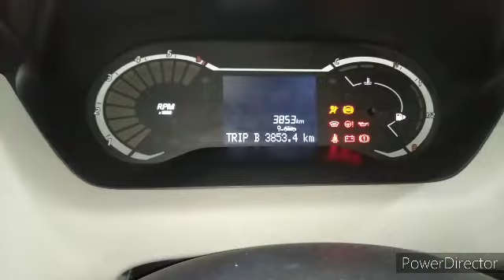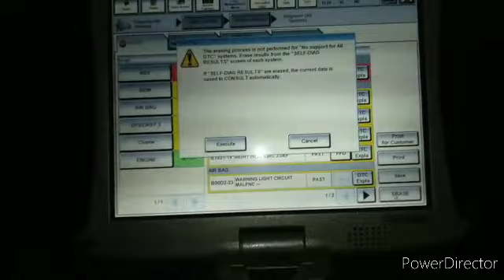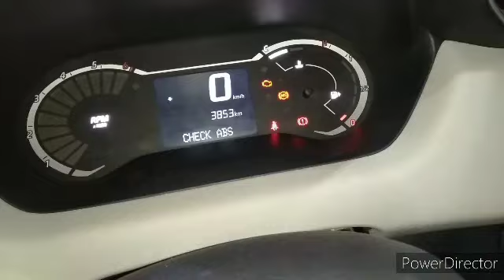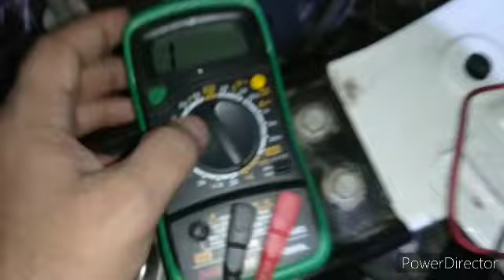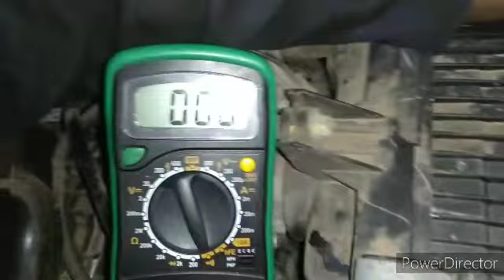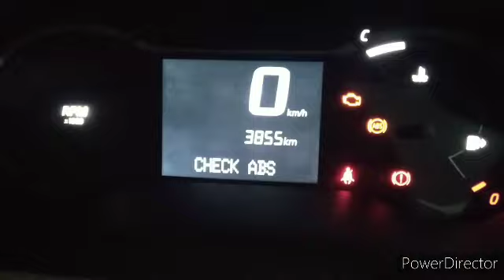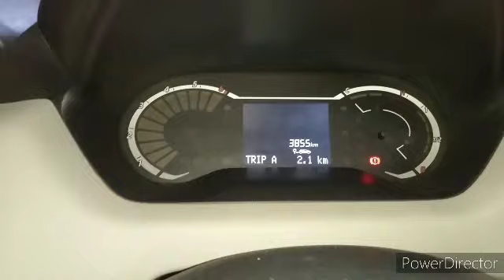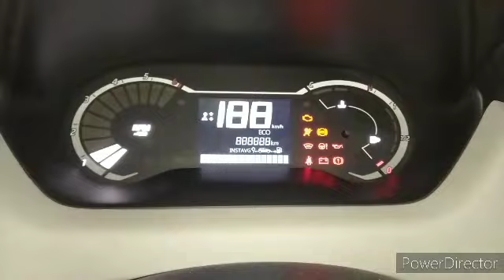How to Fix abs light in Nissan Magnite. How to reset car abs light. abs light in car.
दोस्तों यह गाड़ी निशान की मैग्नाइट है और इस गाड़ी में एबीएस की लाइट आ रही थी हमने स्टेप बाय स्टेप चेक किया वायरिंग को भी और व्हील बेरिंग को भी जेल बैरिंग बहुत से लोग कभी-कभी गलत साइड से डलवा देते हैं तो लाइट थोड़ा सा चलने के बाद ऑटोमेटिक आ जाते हो मान लो आप बीटीसी डिलीट मार दोगे तो गाड़ी थोड़ी सी दूर चलेगी तुरंत लाइट आ जाएगी तो हमने स्टेप बाय स्टेप पूरा डिटेल में दिखाया है कि लाइट आ जाए तो उसको कैसे फाइंड आउट करना है की फॉल्ट कहां पर है